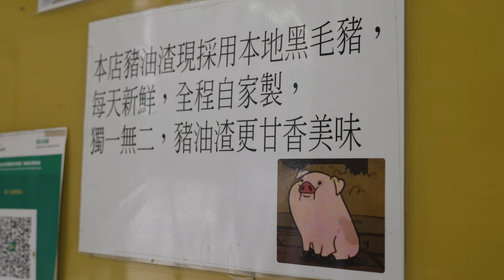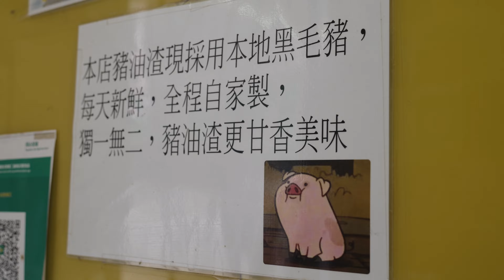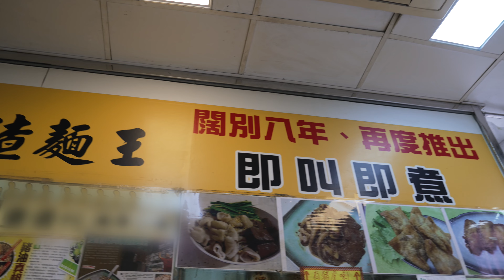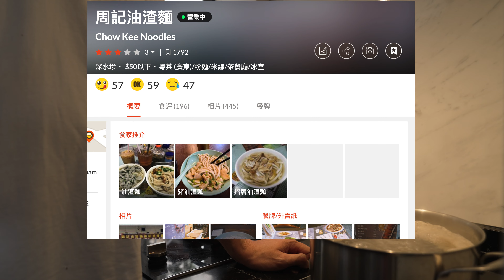香港窮人恩物【油渣面食譜】炒辣菜脯 + 炸豬油 | 生活不易 且行且惜 | Hong Kong Cracklins with Noodles | Fried Pork Skin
猪油渣
係好多香港老一輩嘅回憶
早期平民百姓冇錢買油
會買肥豬肉返屋企煉油煮飯
不過豬油渣 為咗節省
就用嚟炒菜 煮麵等
填充肚子 奪得溫飽
佢就係中國香港以前 50 60 年代貧困產物之一
油渣麵

油渣麵 做法 食譜
Cracklins with noodles